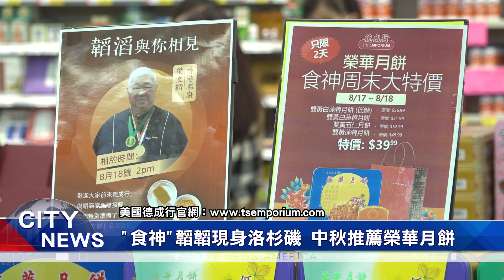香港美食家"食神"韜韜現身洛杉磯 中秋推薦榮華月餅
"美國德成行"宣布，2024年特別邀請到，擁有"食神"美譽的香港美食家，韜韜，向美國民眾推薦，香港傳統美味"榮華月餅"，以滿足中秋佳節期間，難忘的思鄉情懷。

在美創立超過45年的"德成行"，喜迎中秋佳節，特別邀請到香港"食神"韜韜，分享"香港榮華餅家"1950年創立的馳名商標"榮華月餅"，以及最顯著的"花好月圓"圖案，如何在 2024年獲得中國國家認證。

值得一提的是，各式榮華月餅，由於全部都從香港製作，具備: 細膩柔滑、不油不膩，入口甘甜即溶等 獨到特色，外加選用多種上等食材，包含: 湘蓮蓮子、鴨蛋、鹹蛋黃、健康花生油等，最終才能達到，"內餡果仁粒粒分明"的品質保證。

且有多款高級禮品，都可透過"德成行"實體店或上網、直接選購。

德成行隆重推出多款"榮華月餅"。包括: 雙黃白蓮蓉、四黃白蓮蓉、蛋黃五仁月餅、雙黃五仁月餅、純正五仁月餅、雙黃蓮蓉、蛋黃白蓮蓉、榮華七星伴月，以及 流沙奶黃月餅等。

觀眾查詢更多詳情，請上"美國德成行"官網。

榮華月餅,德成行,中秋節,月餅,榮華,香港,食神,梁文韜
荣华月饼,德成行,中秋节,月饼,荣华,香港,食神,梁文韬